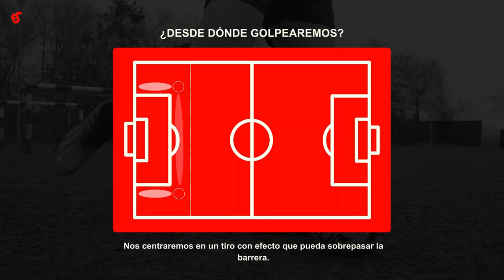Dominando el Arte del Lanzamiento de Falta con Efecto: Tutorial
Los goles de lanzamientos de falta son, sin duda, momentos de gran belleza tanto para quien los observa como para quien los ejecuta en el terreno de juego.

En esos instantes, la atención se centra por completo en el lanzador, otorgándole un protagonismo único. Independientemente de la posición que ocupes en el campo, ya seas delantero, centrocampista o defensa, dominar la técnica de golpeo en un tiro libre es una habilidad que te destacará sobre el resto.
Más aún actualmente que escasean tanto.